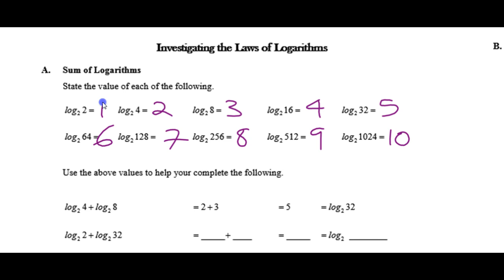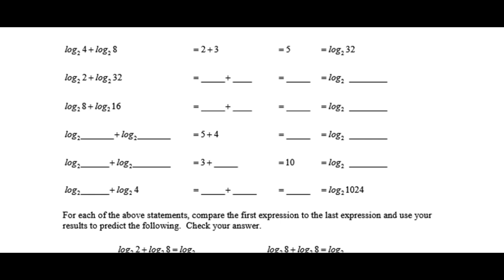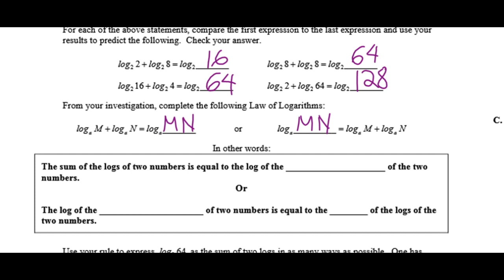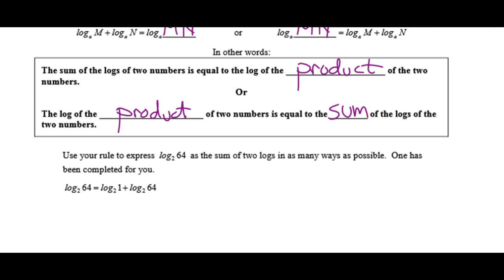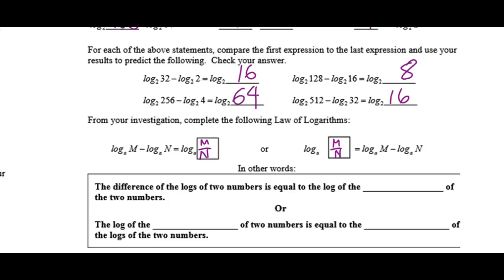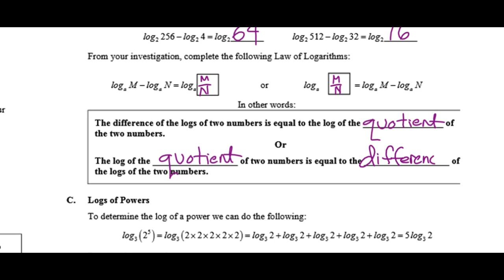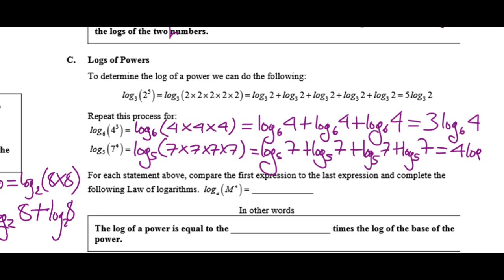Laws of Logs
HWW Math 30-2 Spring 2015 Laws of Logarithms